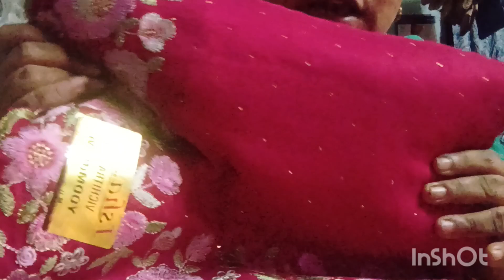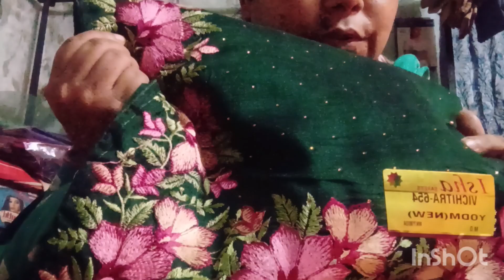আবার শাড়ির কালেকশন নিয়ে এলাম বন্ধুরা সবাই দেখবে//🙏❤️daily vlogs #